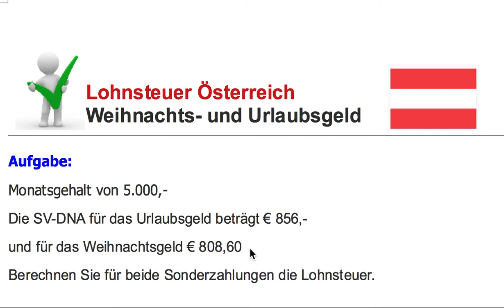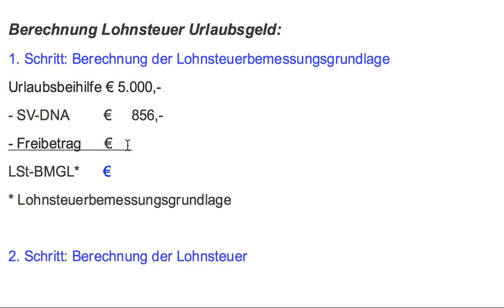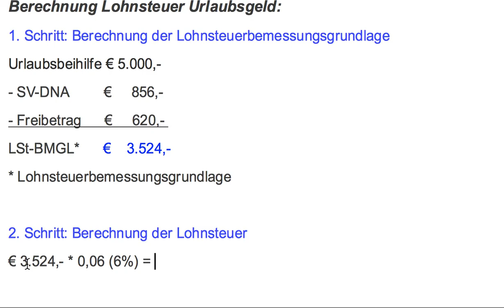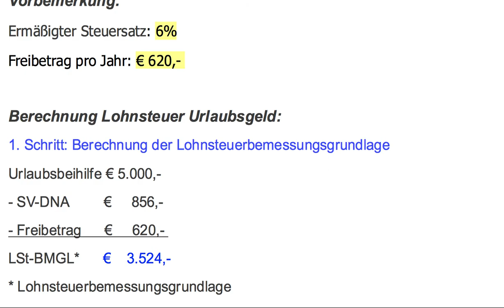Lohnsteuer Urlaubs- und Weihnachtsgeld Österreich Fallbeispiel 1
Hier wird die Berechnung der Lohnsteuer für das  Urlaubs- und Weihnachtsgeldes anhand eines Fallbeispiels erklärt.